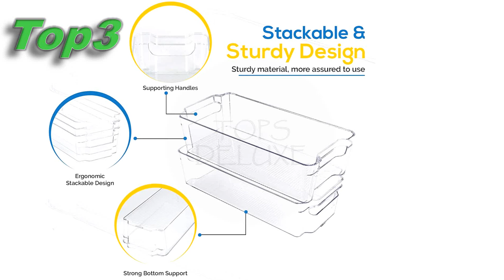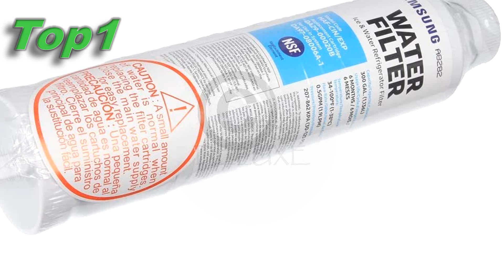🔴pièces et accessoires pour refrigerateurs NOVEMBRE 2021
💥👇💕NOUVELLE sélection TOUS LES JOURS [pièces et accessoires pour réfrigérateurs] 👇💥
0:00 Entrer.
00:20 Top3
 KICHLY Bacs de rangement Garde-Manger - Lot de 8 (4 grands, 4 petits bacs) Mettre de lordre dans placard cuisine, salle de bain, les Comptoirs bureau avec multi-usages boite de rangement - sans BPA

01:00 Top2
 Samsung Aqua-Pure Plus Lot de 2 filtres d'origine pour réfrigérateur, DA29-10105J / HAFEX / EXP, HAF-EX / XAA

01:40 Top1
 Samsung HAF-CIN / EXP Filtre à Eau pour Réfrigérateurs

Nous voulons continuer à nous améliorer de jour en jour. Envoyez-nous vos commentaires, suggestions ou demandes de nouvelles vidéos !

Si vous trouvez l'un de vos contenus protégés par des droits d'auteur dans cette vidéo, veuillez nous le faire savoir dans les commentaires afin que nous puissions résoudre le problème.

Sujets liés : # pièces-et-accessoires-pour-réfrigérateurs